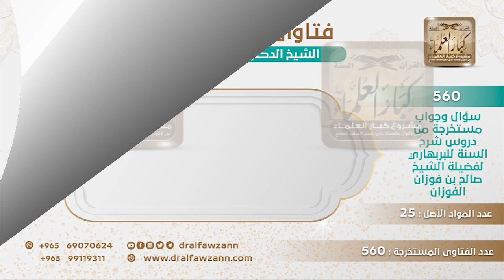[480 -560] ما معنى قول الإمام أحمد رحمه الله "لا تقلدن مالكا ولا أبا حنيفة وخذ من حيث أخذوا"؟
-"السؤال: ما معنى قول الإمام أحمد رحمه الله ""لا تقلدن مالكا ولا أبا حنيفة وخذ من حيث أخذوا""؟
الجواب: الإمام أحمد يخاطب علماء، يخاطب عالما مثله، يخاطب عالما مثله قادرا على الاجتهاد واستنباط الأحكام، هذا لا يجوز له أن يقلد، أما العاجز فله أن يقلد للضرورة.
للاشتراك في قناة الشيخ صالح الفوزان
سؤال وجواب من شرح السنة للبربهاري ( 560 ) مقطع

للاستفسار والإقتراحات والدعم
رئيس الفريق
لمشروع كبار العلماء